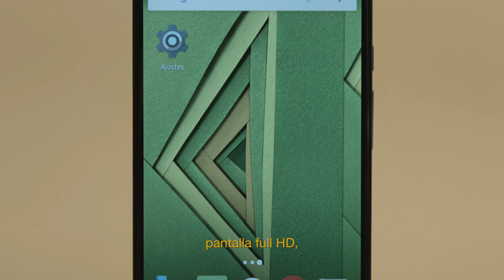Garbarino - Motorola X Play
Agencia: Carlos y Darío

Banda Musical: Indigo Music Design